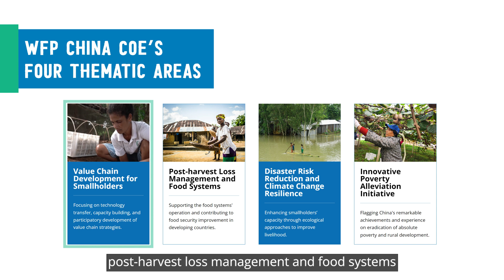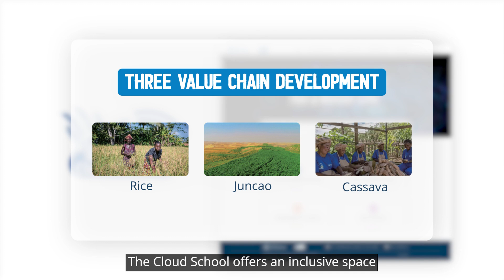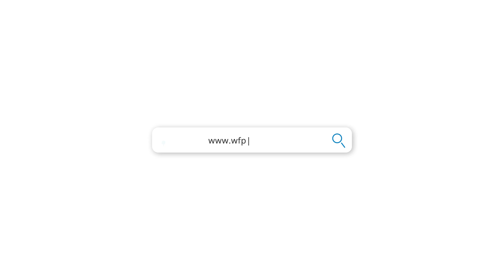WFP-China South-South Cooperation Platform and Cloud School: One Year on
As a knowledge hub, the WFP-China South-South Cooperation Platform provides an enabling environment for users to learn know-how, share solutions, and connect with each other for food security, nutrition improvement, poverty reduction, and rural transformation.